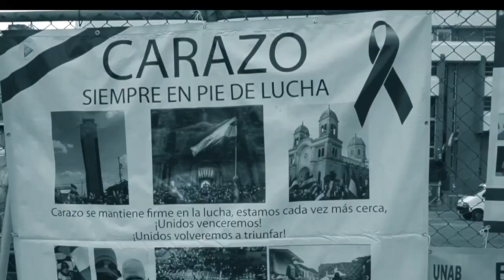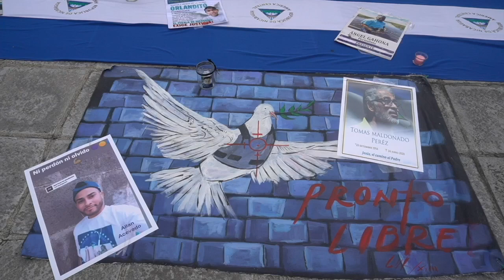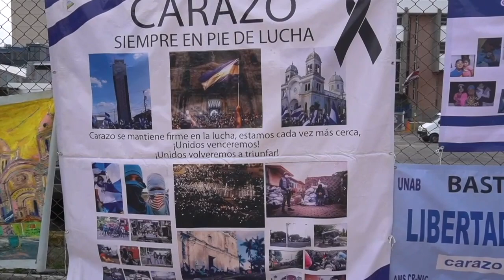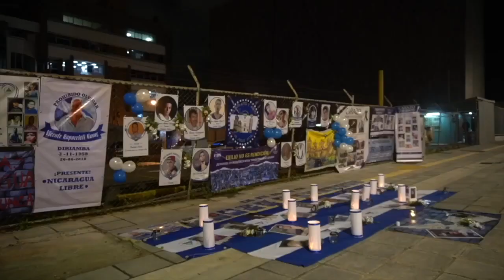Carazo no olvida: El homenaje a las víctimas de la represión el 8 de julio de 2018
Este jueves 8 de julio en la Plaza de la Democracia en San José, Costa Rica, los exiliados de Carazo conmemoraron el tercer aniversario de la masacre y la operación limpieza, ejecutada por la Policía y los paramilitares en 2018.